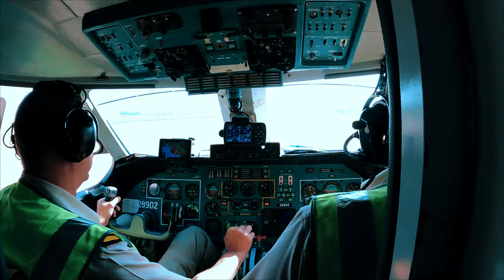Прыжки с парашютом. Лучшие развлечения Сочи.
Непередаваемый опыт! Шаг из самолета с 4000 тыс. метров.